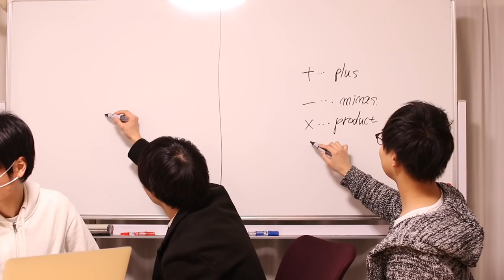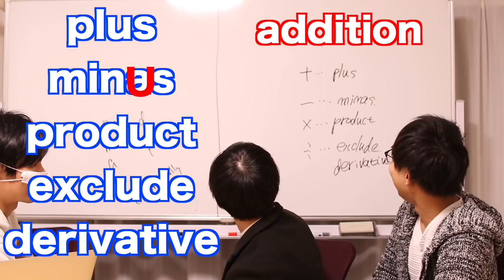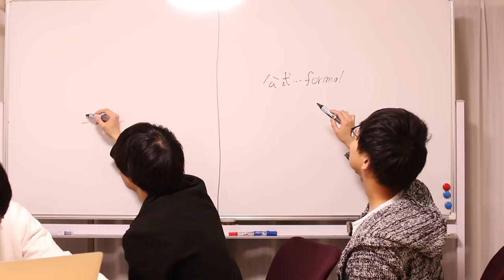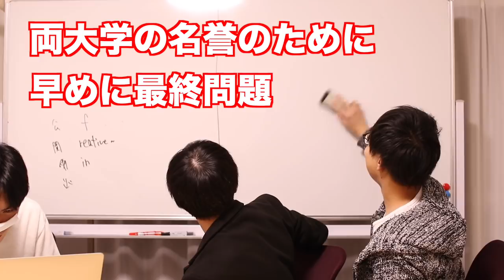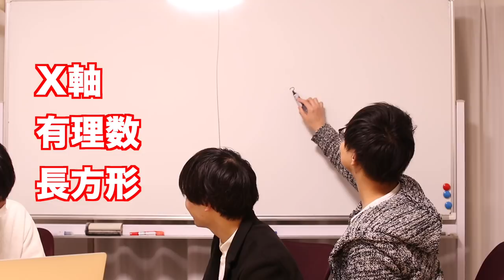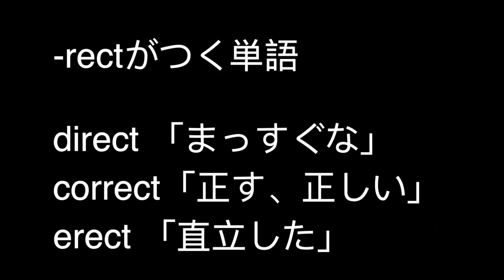東京理科大vs東工大ーどっちの方が英語ができる？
東京理科大のYouTuberたかてつさんと
東京工業大学のYouTuber CASTDICE TVくりぽんの対決
二人を英語力で戦ってもらいました。

クラウドファンディング